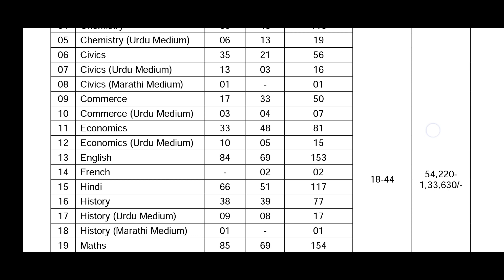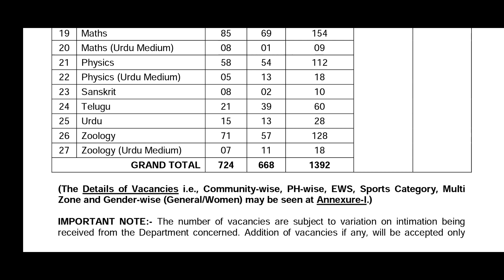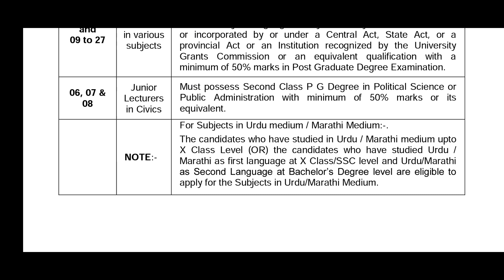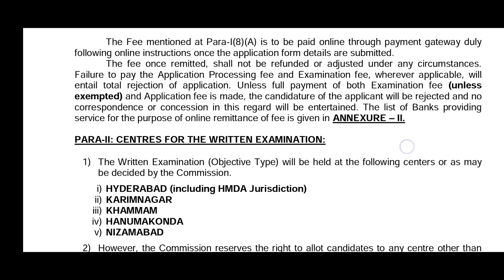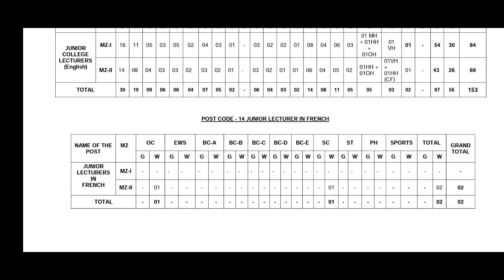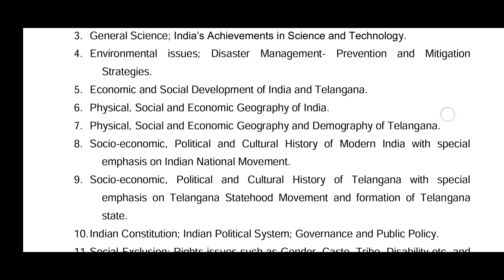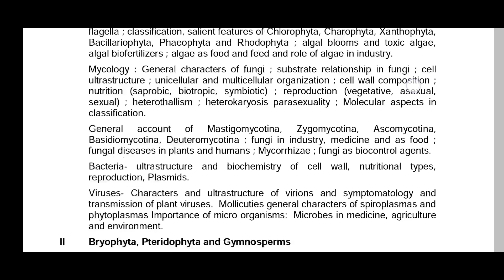Tspsc Junior Lecturer notification 2022-23 || Tspsc JL Notification 2022-23